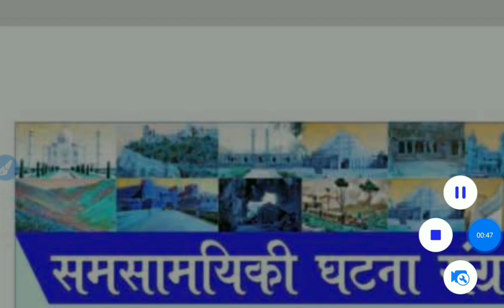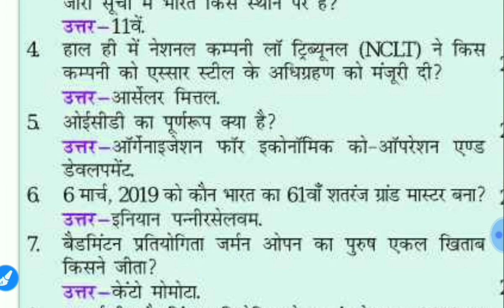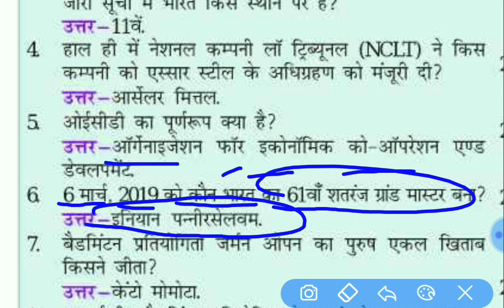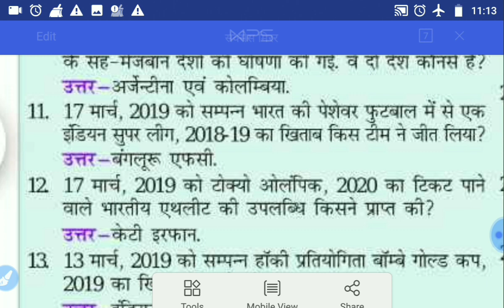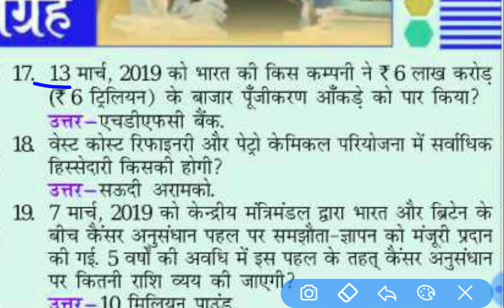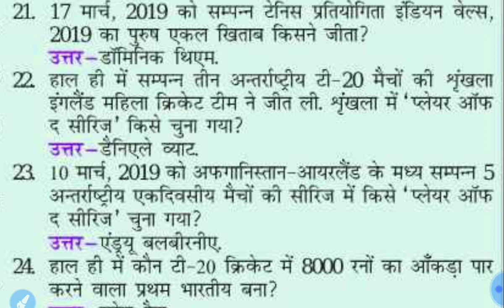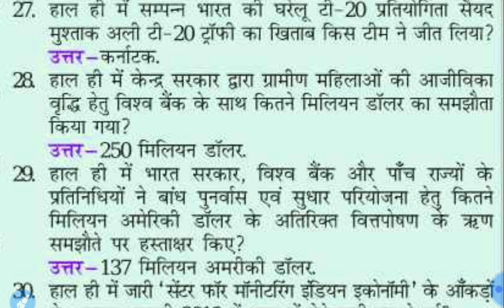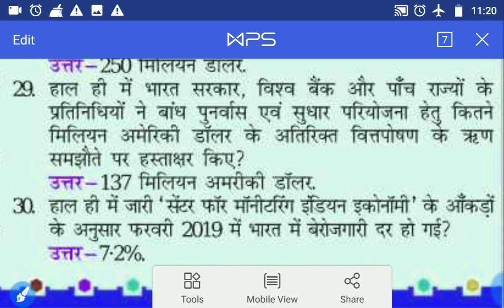Affairs#Success mirror part 1 /current Affairs/important for all Competitive EXAM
Success Mirror online, most Important question, UPSSSC, Lower pcs, current Affairs, Super Tet KVS NVS,police,